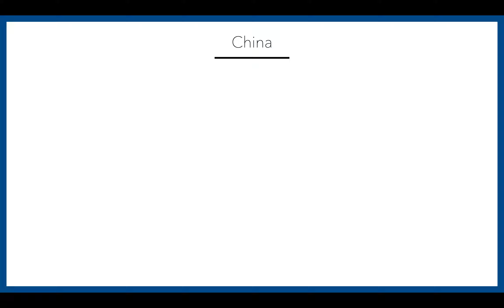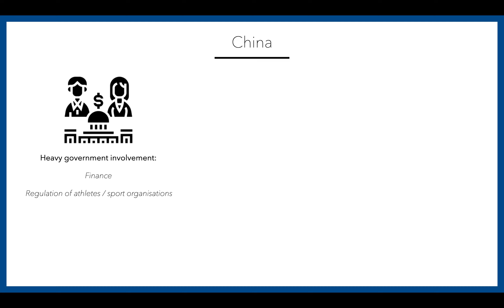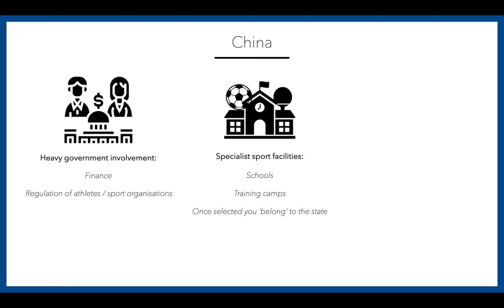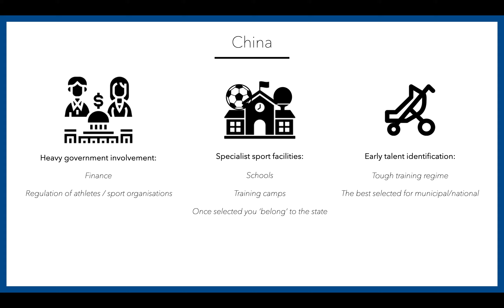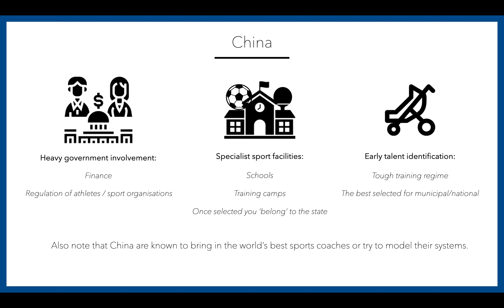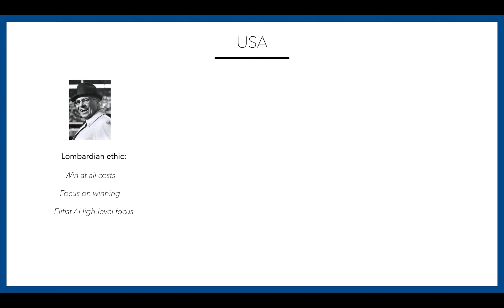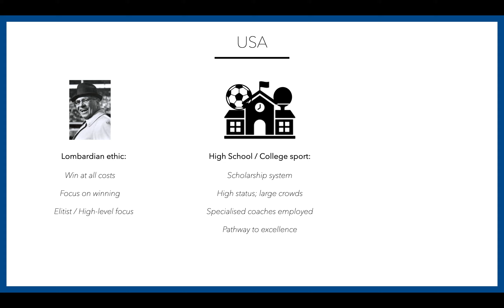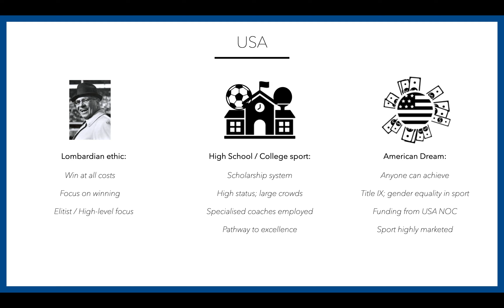Olympics: Nurturing Talent